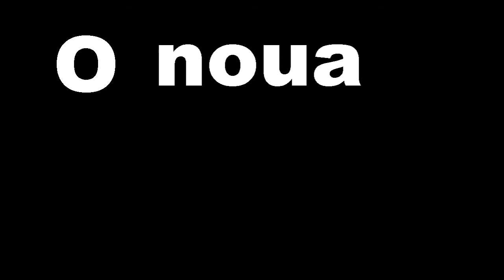Minecraft Sezonul 2 ||Trailer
✌Hei salutare lume ! ✌

S-a terminat sezonul 1 din pacate
Acum incepe sezonul 2 :)
Vizionare placuta

▬▬▬▬▬▬▬▬▬▬▬ஜ۩۞۩ஜ▬▬▬▬▬▬▬▬▬▬▬▬▬
❥Filmat-Camtasia Studios 8
❥Joc-Minecraft
❥Like -✔ , Share , Comment si |
❥Skype-♛DianaGaming♛             |
                                                    V